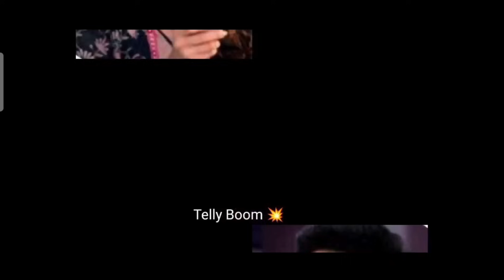Ghkkpm: प्रीति ने खोली ईशान की आंखें।।दिखाई Savi ki वीडियो।।Upcoming Twist।।